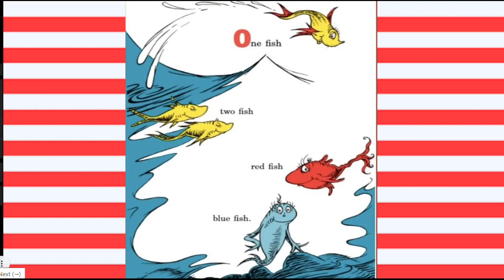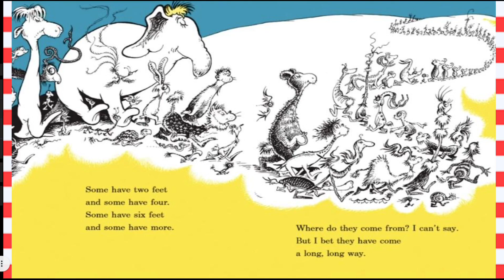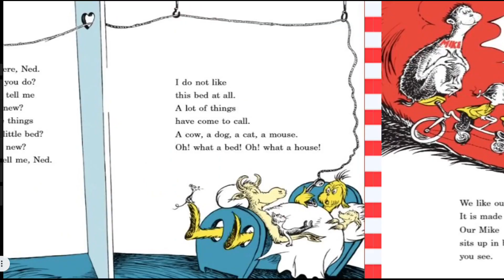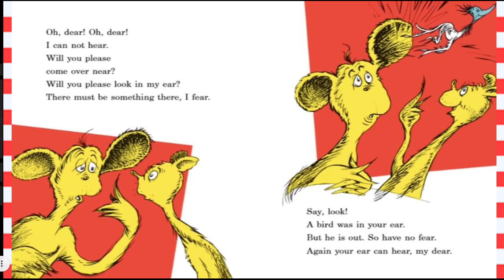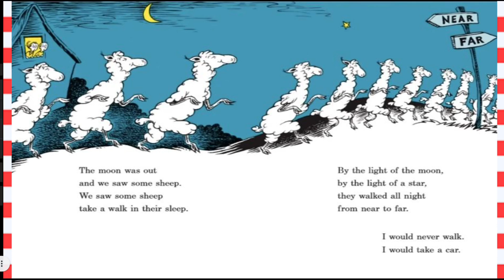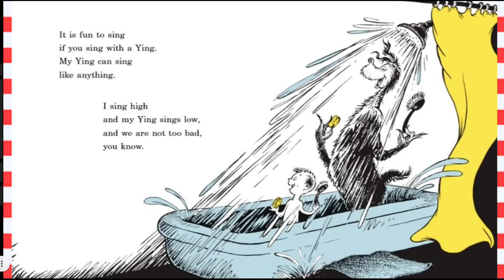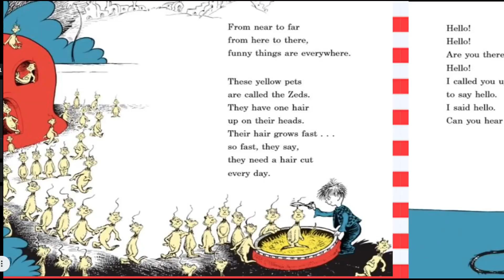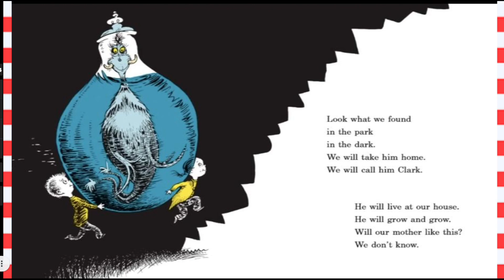🎏One fish two fish red fish blue fish Book Read Aloud 📚By Dr. Seuss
📚This classic rhyming book was written and illustrated by the one and only…Dr. Seuss‼️
The perfect book for early readers‼️
Let’s Goooo‼️

📚Title: One fish two fish red fish blue fish

📚Story Time with Ms. Gonzalez📚